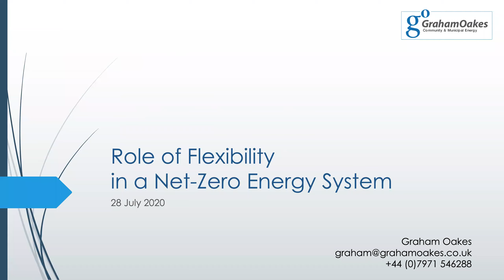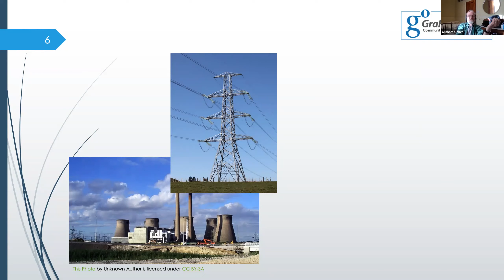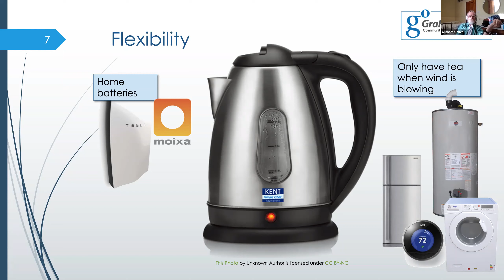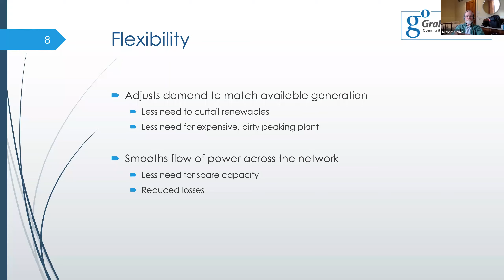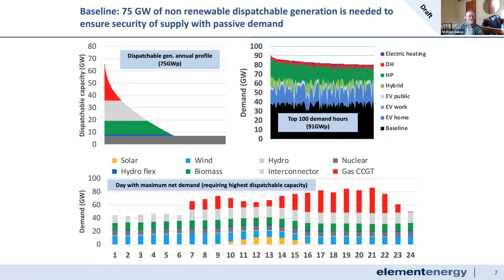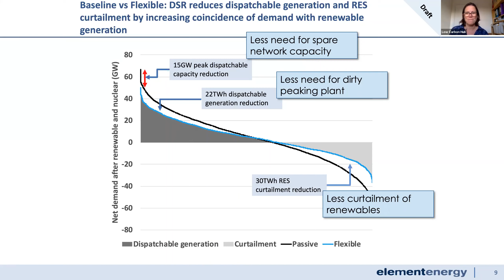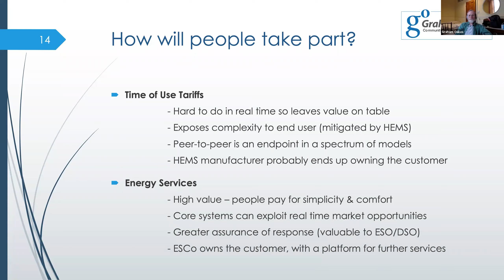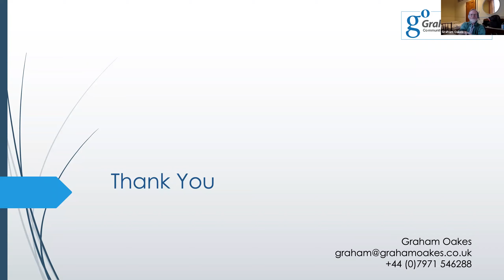Low Carbon Hub Webinars | The Role of Flexibility in a Net Zero Energy System | Graham Oakes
Running large volumes of renewable generation creates new challenges for the energy system. The sun and wind work to their own schedules; they won’t necessarily be available to generate electricity just because I want to boil the kettle. This means we need to manage demand for electricity differently. Fortunately, that creates an opportunity as much as a challenge — numerous studies have shown that using new digital technologies and energy storage systems to manage our loads more flexibly can significantly reduce the cost of delivering zero carbon energy. This webinar looked at just what this means for the energy system, and for the way that people might interact with it.

Graham Oakes helps people solve complex problems. He’s a systems engineer with 35 years’ experience wiorking with organisations ranging from Cisco, Skype, Sony and Vodafone to Amnesty International, Greenpeace and Oxfam to develop high tech systems, products and services. He entered the energy sector in 2013 when he responded to a challenge prize run by Nesta. That response led to the creation of Upside Energy, which now employs almost 40 people and has built a digital platform to manage flexibility on the energy system. Upside has won numerous prizes and awards for its low carbon innovation.

Since the beginning of 2019, Graham has focused on helping organisations develop products that enable people to engage with and benefit from the energy transition through use of local, community and municipal energy. He is currently working with several such projects in a number of regions in the UK and Europe. He holds a first degree in Geophysics from the University of Queensland and a PhD from Imperial College, London. He is a Chartered Engineer, FBCS and FRSA.